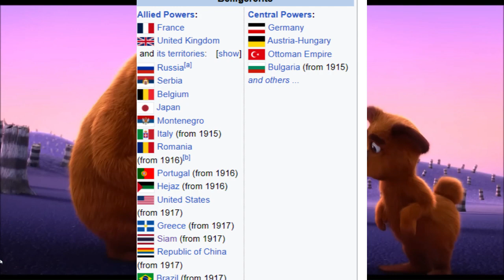How bad can Britain be?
I am not making one about Belgium just to be clear